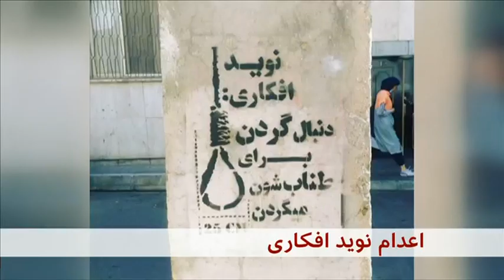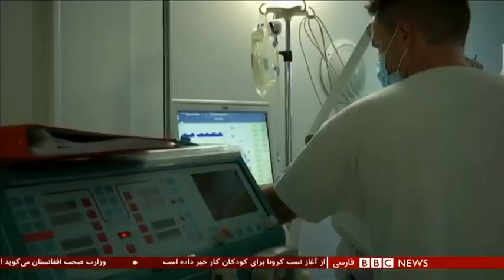اخبار ساعت شش عصر- پنج‌شنبه ۲۷ شهریور